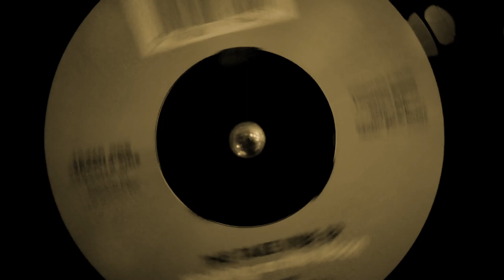Take Vibe - Walking On The Moon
Walking On The Moon, the B-side to Golden Brown on Take Vibe's debut release through Jazzroom Records.

Baritone Sax, Piano - Laurence Mason
Bass - Josh Cavanagh-Brierley
Drums - John Settle